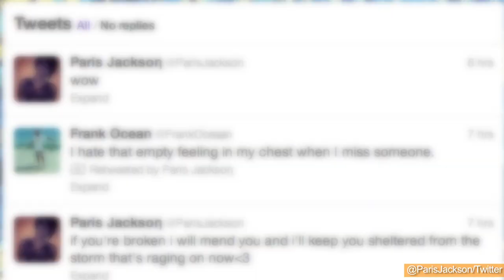Paris Jackson Goes Goth in Radical Makeover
Paris Jackson, daughter of the late Michael Jackson, ditched her girl-next-door look for a pinky-black hairdo and some body art. As John Basedow reports, like her "King Of Pop" dad, the 14-year-old avid Twitter user is experimenting with new looks and posted edgy pics with the caption "late night creativity."